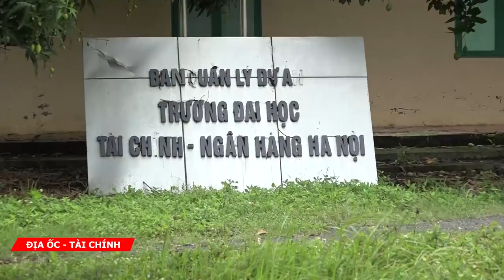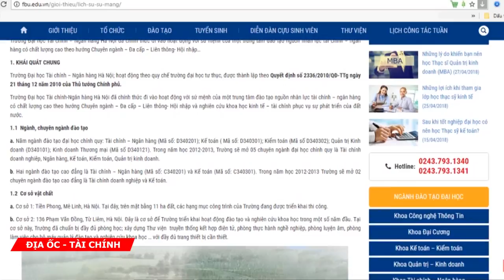Hoang tàn dự án ĐH Tài Chính Ngân hàng Hà Nội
Dự án trường Đại học Tài Chính – Ngân hàng Hà Nội tại xã Tiền Phong, (Mê Linh – Hà Nội) có diện tích trên 10ha, được biết đến là một dự án quy mô đào tạo hàng chục ngàn sinh viên, sau nhiều năm vẫn bỏ hoang không một bóng người.